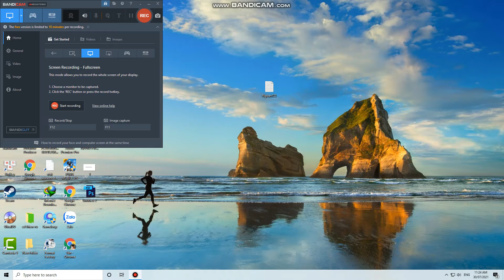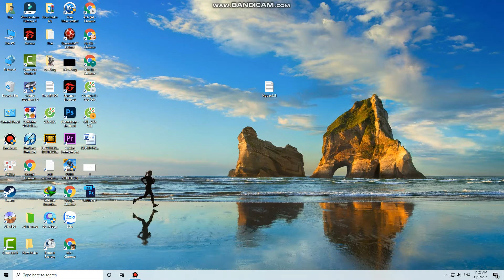► Dynomite Deluxe Game Play Mổi ngày trên PC ✅
► Quay màn hình: Bandicam
► Cắt video: idoo Video Editor Pro